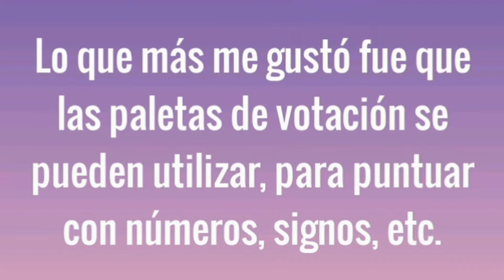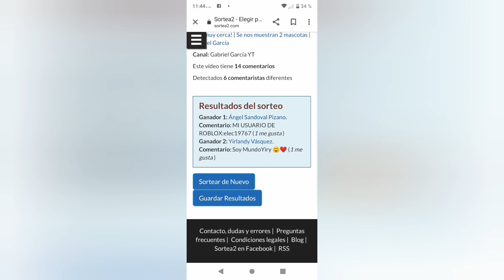¡Mostrando la mini-actualización! UNA DE LAS MEJORES 😃 | Gabriel García